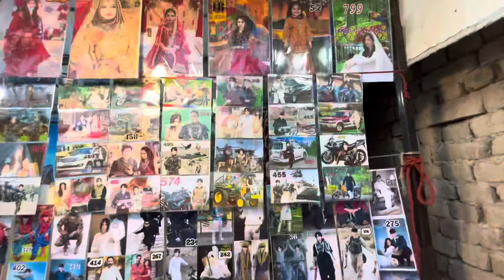Chal Mele Nu Chaliye | Pind da Mela in Pakistan Punjab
47 Ala Munda From West Punjab
Punjab Punjabi and Punjabiat Zindabada